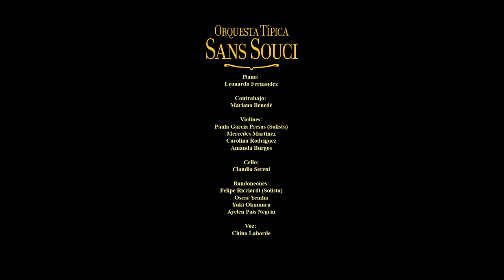Orquesta Típica Sans Souci :: Dos Fracasos - Miguel Caló / Homero Expósito :: Canta Chino Laborde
Orquesta Típica Sans Souci 20 años
Marzo 2018
Usina del Arte

Piano:
Leonardo Fernandez
Contrabajo:
Mariano Benede
Violines:
Paula García Presas
Mercedes Martinez
Carolina Rodriguez
Amanda Burgos
Cello:
Claudia Sereni
Bandoneones:
Felipe Ricciardi
Ayelen Pais Negri
Yuki Okumura
Oscar Yemha
Voz:
Chino Laborde

Cámaras:
Yael Szmulewicz
Virginia Rojas
Tan Kurttekin
Realización y Edición:
Yael Szmulewicz

Mezcla y edición de sonido:
Hernán Reinaudo